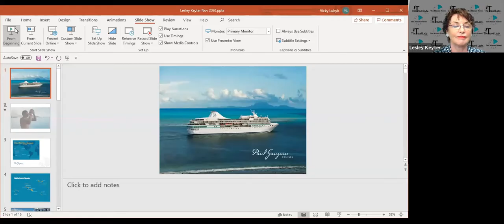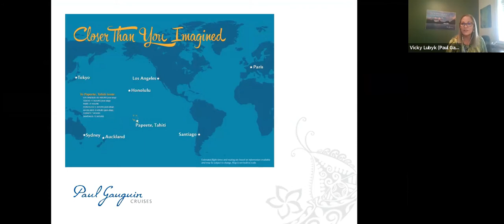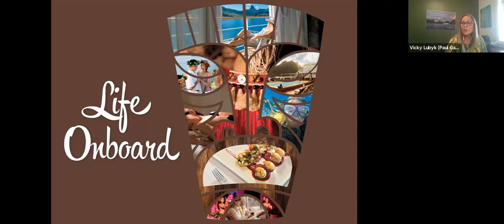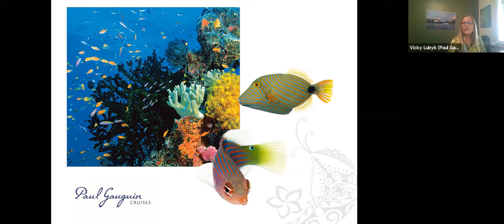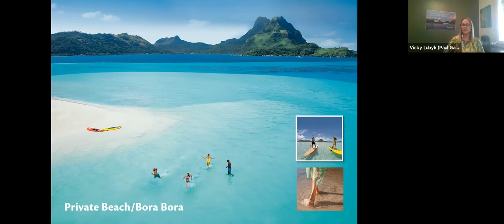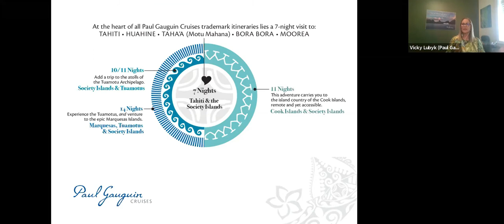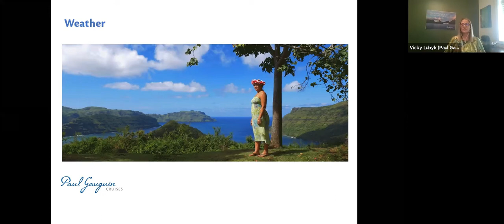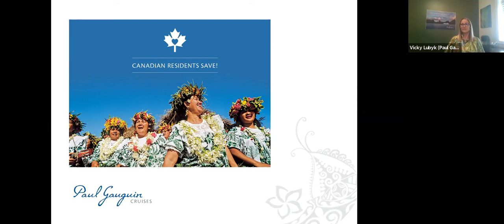Ten Minute Travel and Paul Gauguin Cruise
Take a virtual trip with us to Tahiti, Moorea and Bora Bora on the beautiful Paul Gauguin small cruise ship.